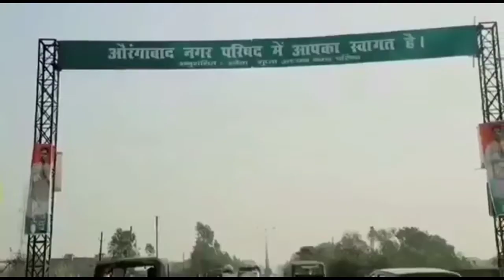Vlog at Aurangabad Market (Bihar) / aurangabad /idrisifilm /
Aaj k video me main aa logo ko Aurngabad (Bihar) k baare me bataya hun.

Aur agar aap mere channel per pahli baar hain to

My Contect.

+91628762o596

Intarpgram ID.

drxafrojalam

Keeploving & keep supporting me.